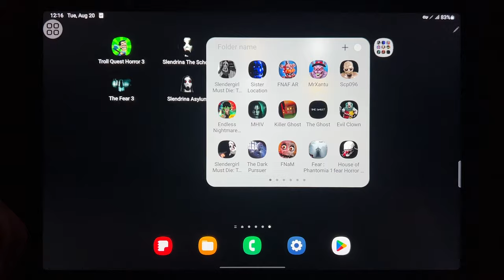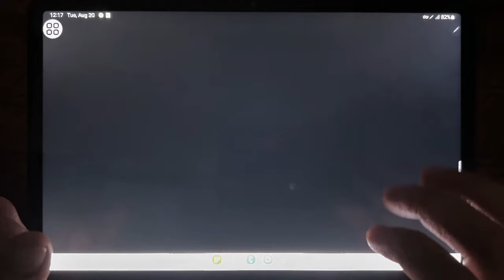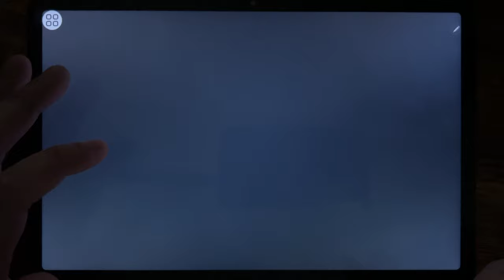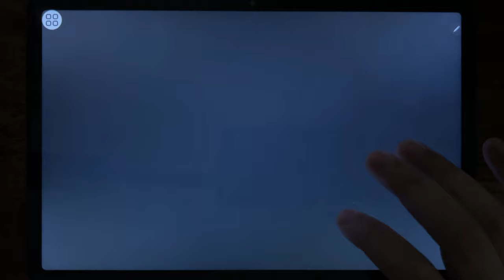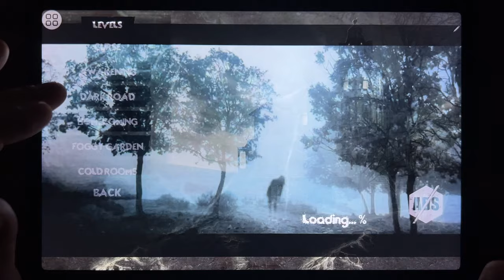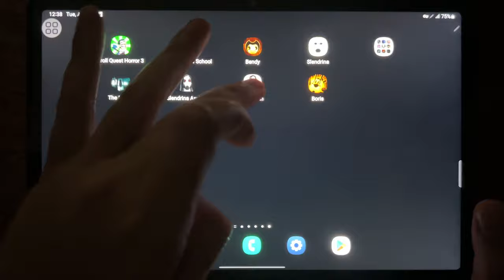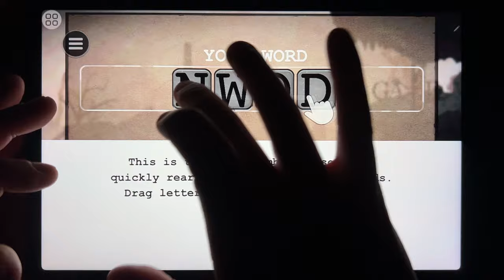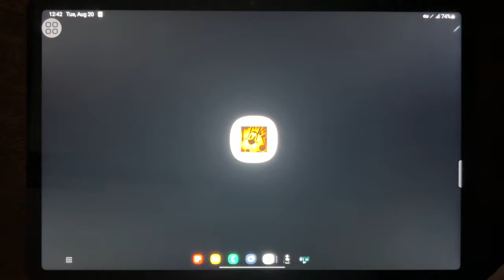Troll Quest Horror 3, Slendrina The School, Bendy Run, Slendrina, The Fear 3, Slendrina Asylum...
Troll Quest Horror 3, Slendrina The School, Bendy Run, Slendrina, The Fear 3, Slendrina Asylum, Typoman, Boris